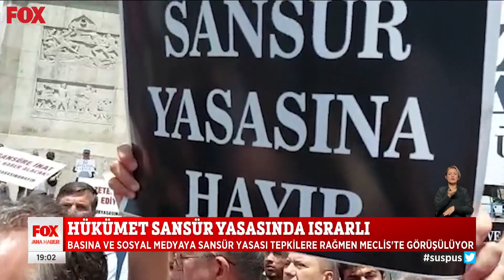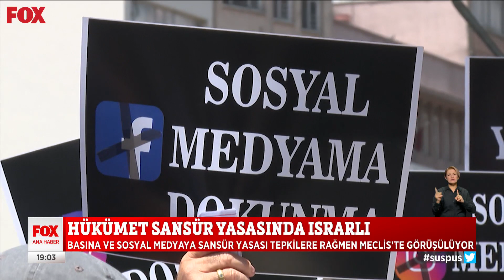Hükümet sansür yasasında ısrarlı... 6 Ekim 2022 Selçuk Tepeli ile FOX Ana Haber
Milleti susturmak istiyorlar... 6 Ekim 2022 Selçuk Tepeli ile FOX Ana Haber Öne Çıkan Haberler yayında hemen izle!